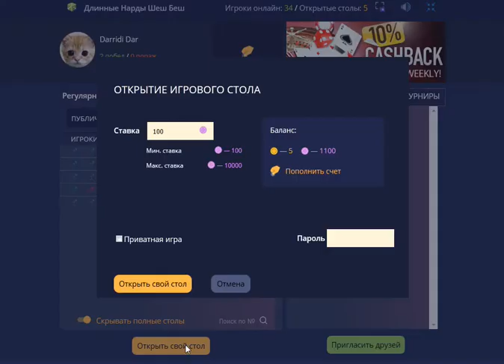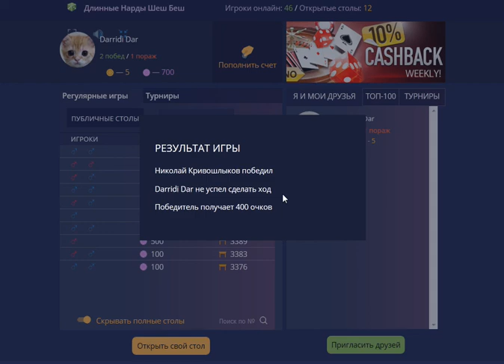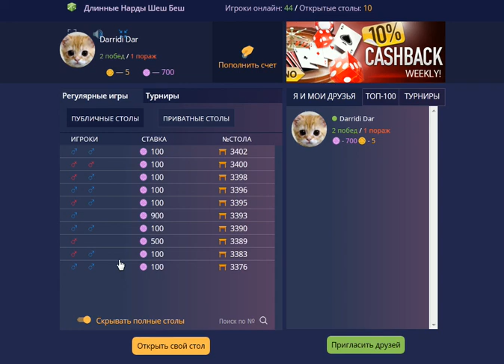игра Нарды Шеш Беш приложение в контакте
игра Нарды Шеш Беш в контакте, обзор на игру Нарды Шеш Беш приложение в контакте, обзор игры Нарды Шеш Беш vk